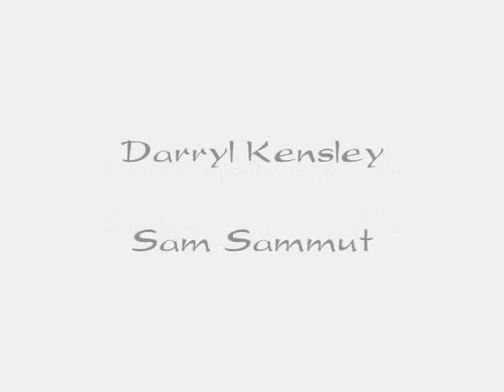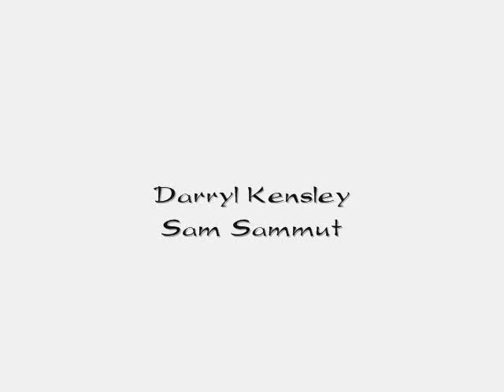Darryl & Sam: Jump Basingstoke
Darryl and myself thought we would go out training one day but all did not go to plan. We shot a video, which may I add is the best shot todate! Enjoy watching this excellent video.

Free-runners: Sam Sammut and Darryl Kensley

for up-to-date news on the team...sessions that we are holding and othe media content!